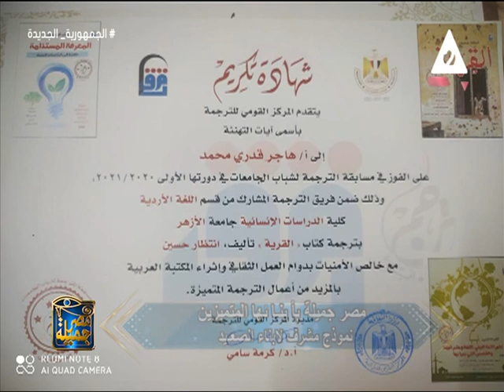مصر جميلة بابنائها المتمزين ..نموذج مشرف لابناء الصعيد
حلقة الاحد 26مايو 2024

الضيف: د/ هاجر_قدرى اصغر حاصلة على شهادة الدكتوراة بكلية اللغات " اللغة الاردية" ج الازهر

تقديم